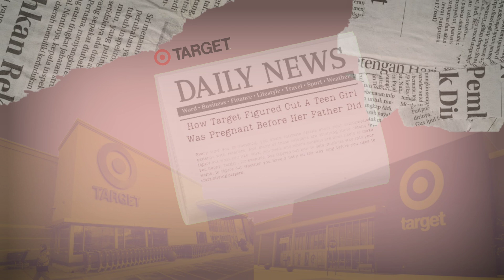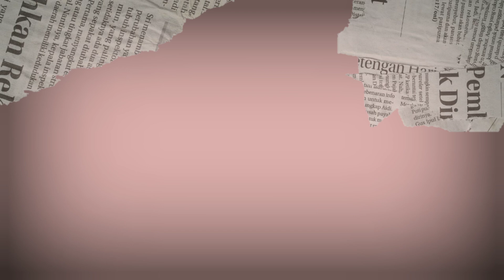"The Power of Predictive Analytics: How Target Knew a Teen Girl Was Pregnant Before Her Father Did ?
How we can use Predictive Analytics to target a customer ?
Building a Classification model to predict if a customer is pregnant or not ?
Behavioral Analysis of Customer ?
Logistic Regression ?
Classification Problem ?
Scikit Learn